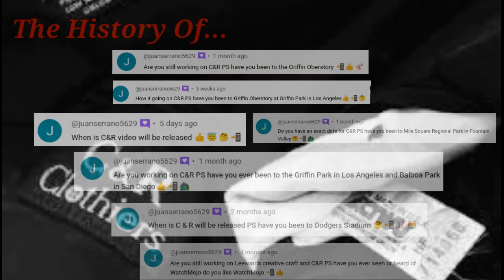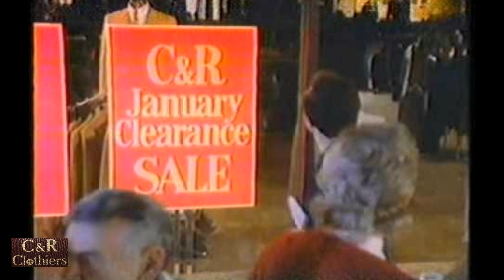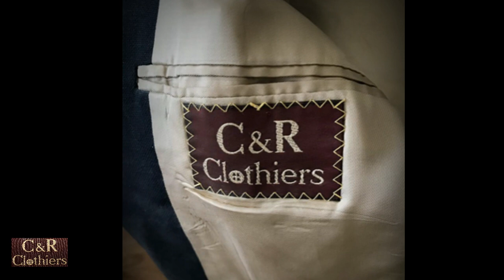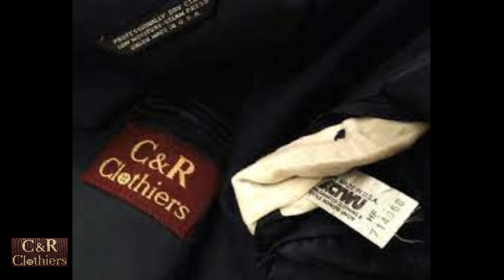The History Of C&R Clothiers.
C&R Clothiers was a large chain of men's suit and furnishings stores based in Culver City, California. As of 1990 it had 67 stores across California.[1] The chain dates back to 1948.[2]

The company declared bankruptcy in 1996 and sold some of the stores to Men's Wearhouse,[3] which created a Value Priced Clothing division from both C&R Clothiers Inc. and the NAL chain.[4]